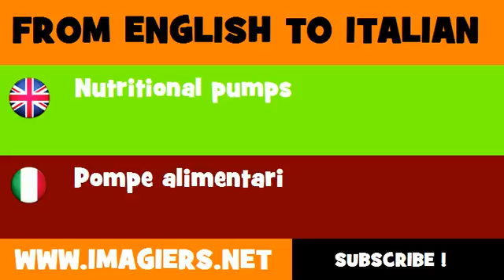How to say Nutritional pumps in Italian